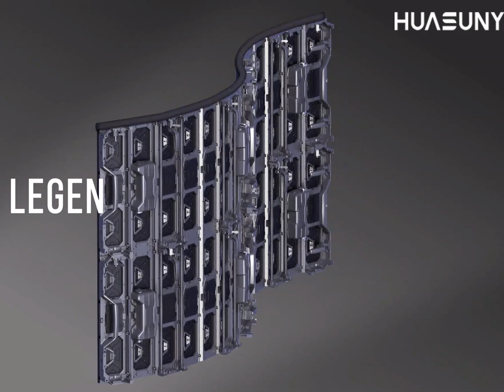See how a scolling LED screen hit your mind / flexble led video wall / dynamic LED screen for stage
Legend LED screen is built for life on the road and is able to withstand adverse weather conditions. Its unique flexible space saving design and features make it great for everything from effects to high resolution video playback giving you the ability to create innovative and impactful shows. These qualities make Legend LED screen the most versatile LED curtain rental staging solution available on the market.

La pantalla LED Legend está diseñada para la vida en la carretera y es capaz de soportar condiciones climáticas adversas. Su exclusivo diseño flexible que ahorra espacio y sus características lo hacen ideal para todo, desde efectos hasta reproducción de video de alta resolución, lo que le brinda la capacidad de crear programas innovadores e impactantes. Estas cualidades hacen que la pantalla LED Legend sea la solución de puesta en escena de alquiler de cortinas LED más versátil disponible en el mercado.

No dude en contactarnos para conocer más detalles sobre Huasuny.